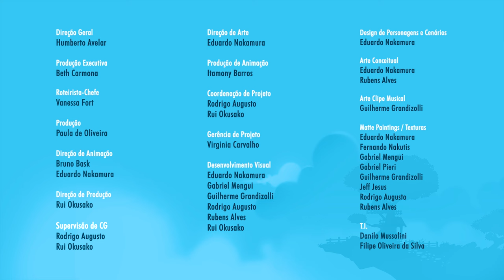O sumiço do balão - Episódio 22 - Mundo Ripilica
Um balão surge ao lado da casa da árvore.
Ninguém está dentro? Como foi parar ali?
E certamente as aventureiras Lilica e Donna vão querer dar uma voltinha, ai ai...
Mas o balão se solta e sai voando. E agora? Como elas irnão resgatá-lo? Ninguém pode saber que foram elas. Será que elas terão que usar disfarces?
Essa aventura promete boas risadas! Não dá pra perder hein?

LINKS PARA ENVIAR PARA UM AMIGO NÃO PERDER NOSSAS AVENTURAS:
Link do vídeo: